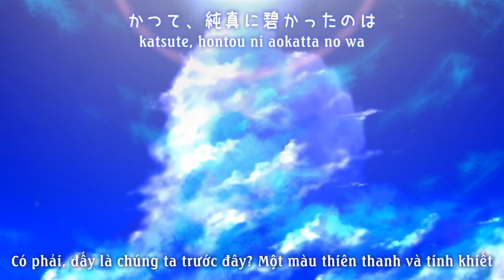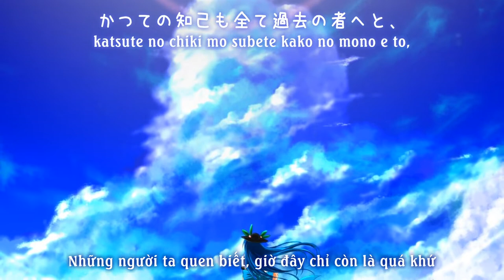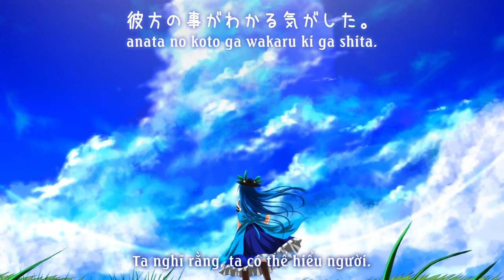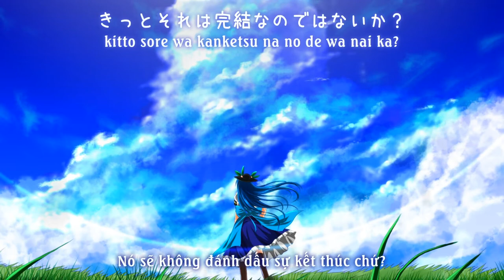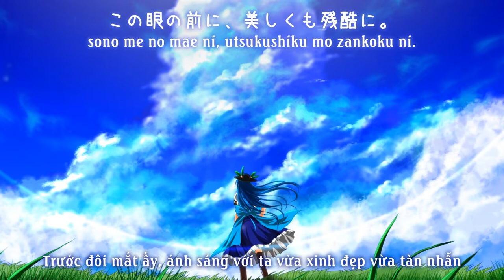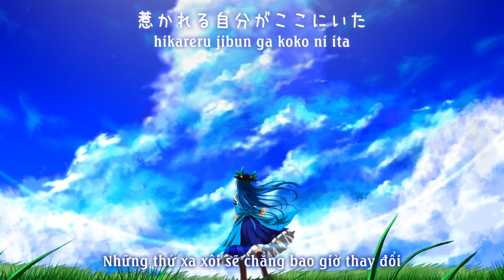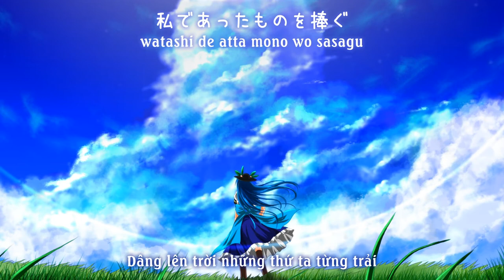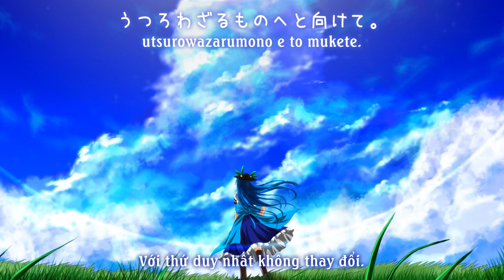【東方緋想天】うつろわざるもの ～ True Conclusion「凋叶棕 」【Vietsub】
Tựa：うつろわざるもの　～ True Conclusion;  utsurowazarumono
Album： 改 -aratame-   ／Từ sự kiện： Comiket 84【12 tháng 8, 2013】
Nhóm：凋叶棕
Ca sĩ：めらみぽっぷ
Viết lời：RD-Sounds
Biên nhạc：RD-Sounds
Nguyên khúc：
有頂天変　～ Wonderful Heaven ／ 東方緋想天　～ Scarlet Weather Rhapsody
幼心地の有頂天 ／ 東方緋想天　～ Scarlet Weather Rhapsody
～ Bản dịch：Tako